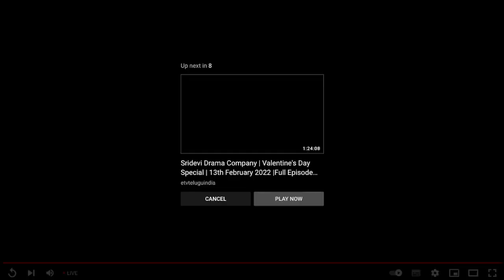Revanth Reddy SENSATIONAL Comments On CM KCR Mumbai Tour | Telangana Congress | Cinema Garage